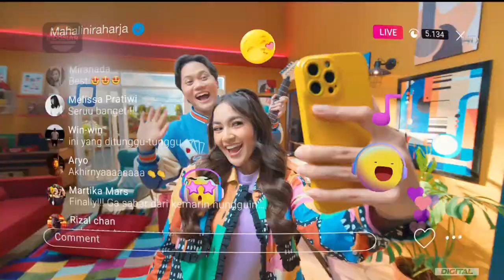Good Day Mocacinno • Jelajah Dunia Banyak Rasa • TVC Edisi 2024 • Iklan Indonesia 30 sec